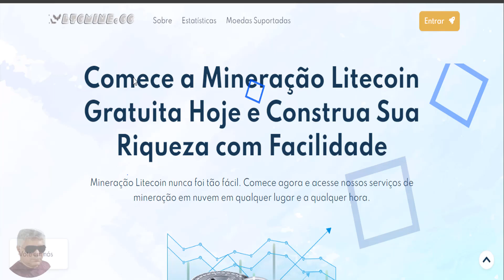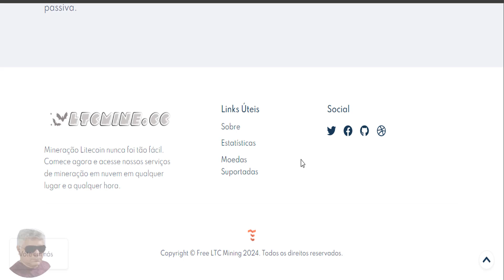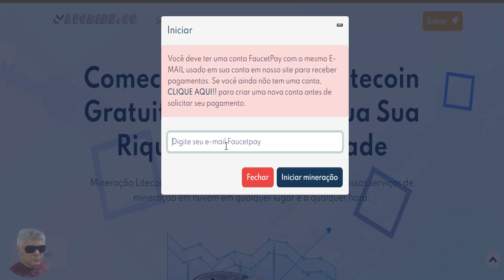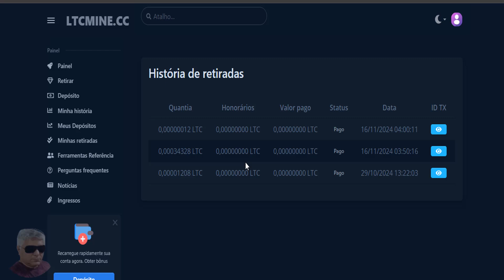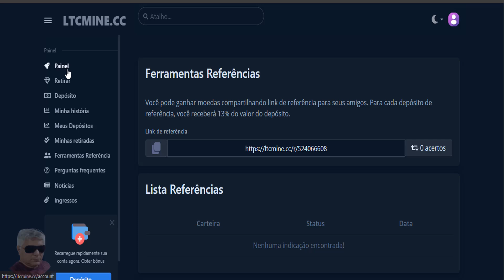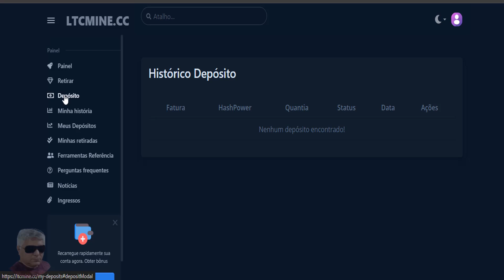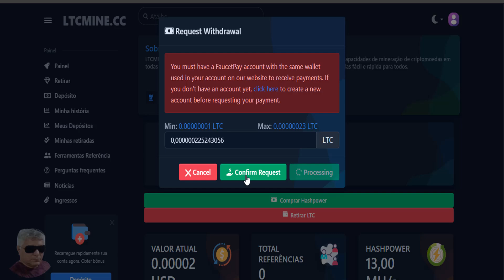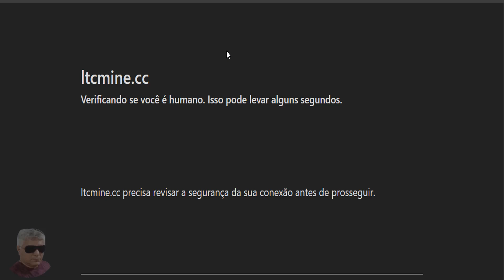LTC Mine: Prova de Pagamento na FaucetPay e Tutorial Completo! | Mineradora de LiteCoin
1. Três Títulos Relevantes (100 caracteres):
Opção 1: LTC Mine: Prova de Pagamento e Tutorial Completo!
Opção 2: Ganhe Criptomoedas Grátis com a LTC Mine!
Opção 3: Tutorial Completo: Minere LTC e Saque para a FaucetPay

Este título é mais completo e direto, informando o tema principal do vídeo e garantindo que o espectador encontre o que procura.

3. Descrição Relevante e Explicativa:
Neste vídeo, você aprenderá como utilizar a plataforma LTC Mine para minerar Litecoin de forma gratuita. Mostro uma prova de pagamento real e explico passo a passo como se cadastrar, começar a minerar e sacar seus ganhos para a FaucetPay. Ideal para quem busca uma renda extra online.

6. Capítulos com Tempo:
00:00: Introdução
02:30: Como se cadastrar na LTC Mine
05:00: Prova de pagamento
07:00: Como sacar para a FaucetPay
09:00: Dúvidas frequentes

Tutorial Completo: Minere LTC e Saque para a FaucetPay